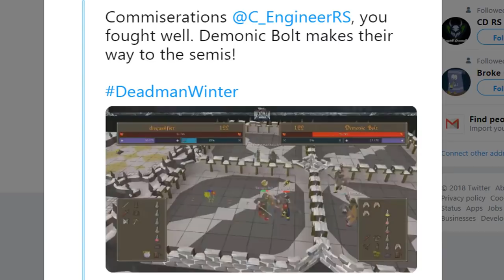Bringing Dharoks to a $32000 Tournament